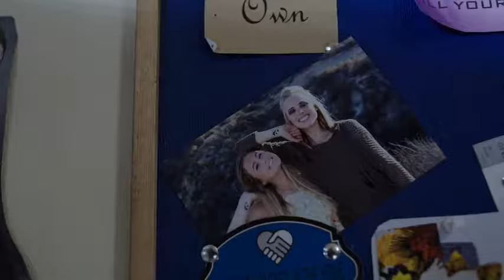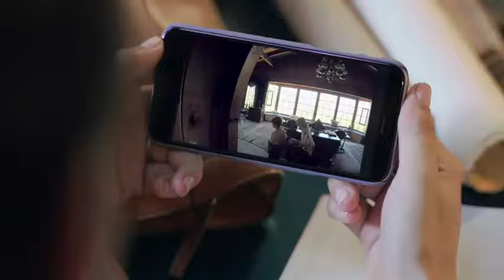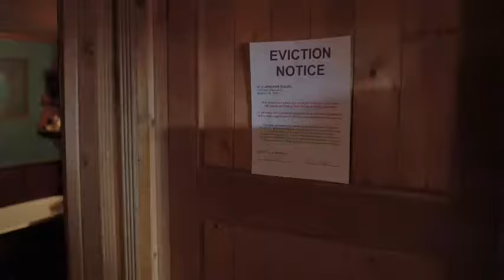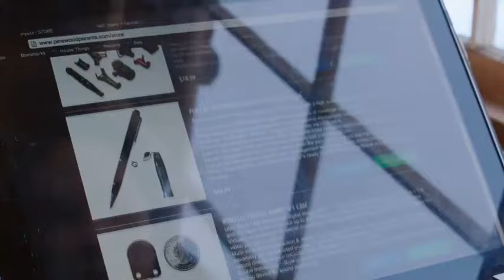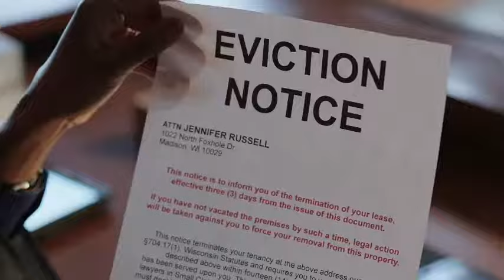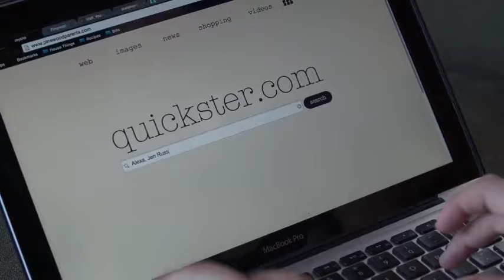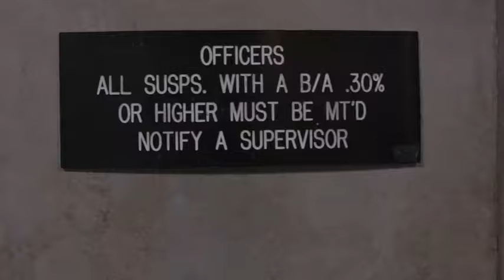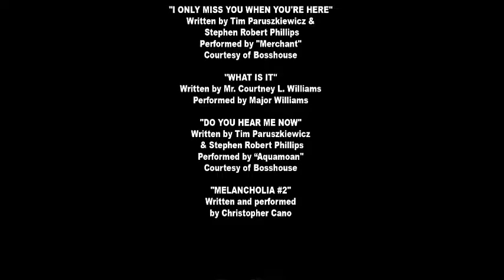La niñera malvada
Una pareja contrata una niñera de tiempo completo para cuidar de sus hijos, pero la niñera de sus sueños, se convertirá en una loco psicópata para sacarla de la casa ara de todo para que no la saquen.